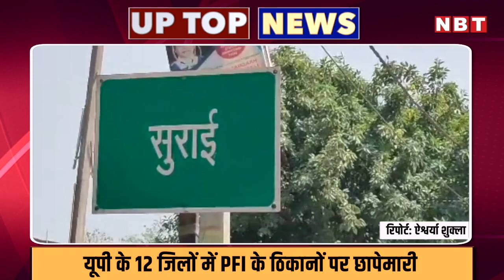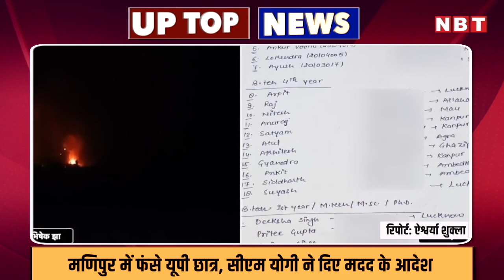Manipur में फंसे छात्रों के लिए CM Yogi के निर्देश, पहलवानों के आरोपों पर बोले Brijbhushan